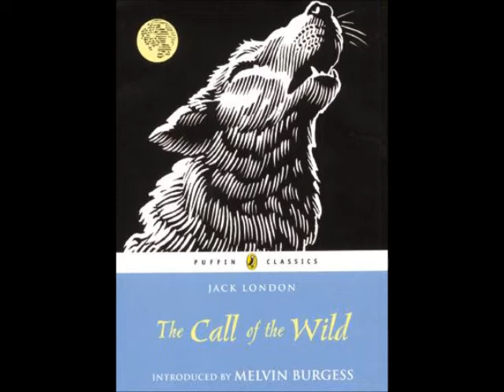Ela project novel movie the call of the wild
ela project